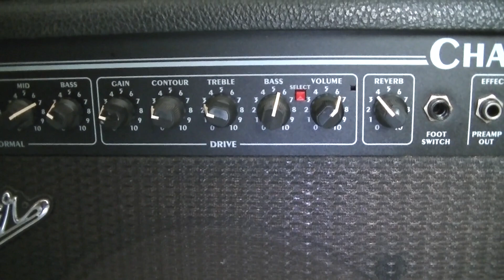Harley Benton HB35 plus + Fender Champ 25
En esta lista encontraréis productos que recomiendo encarecidamente por su gran relación precio-calidad-prestaciones.
Todos son/han sido de mi propiedad, y por ello puedo recomendarlos con confianza. En mi canal de YouTube podéis ver cómo los uso, o bien demostraciones de algunos de ellos.